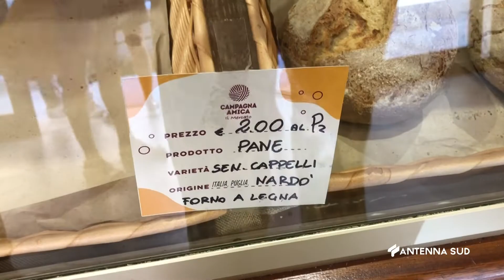28 Luglio 2022 Lecce iniziativa Campagna Amica fa tappa in Città